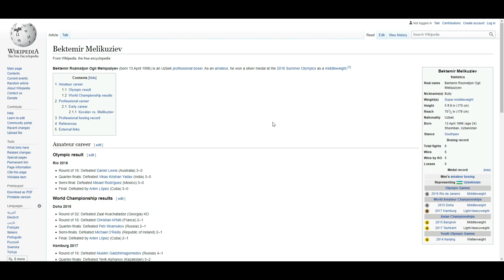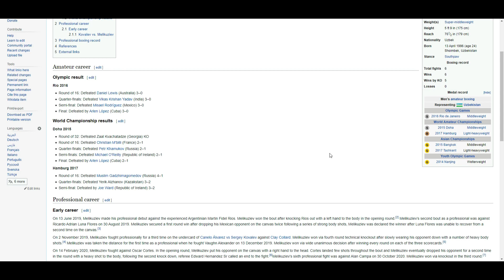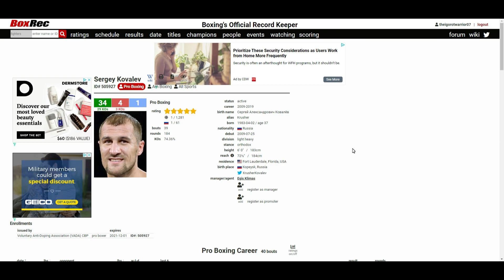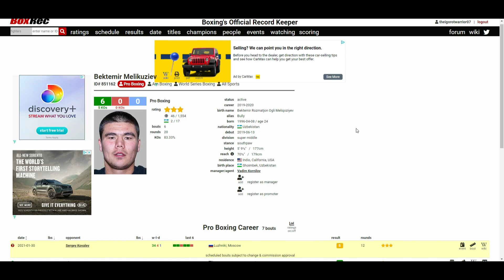SERGEY KOVALEV VS BEKTEMIR MELIKUZIEV (WHO WINS?)